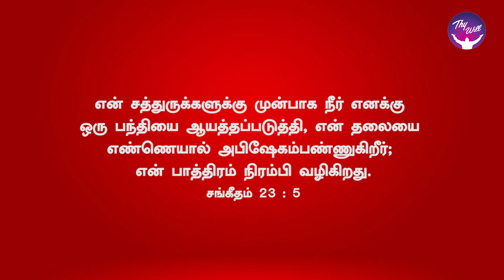God Morning Season 2 | God is our shepherd | Rev. P. Samuel Anbarasu | Thywill TV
God Morning Season 2 | God is our shepherd | RBU Shyam Kumar | Thywill TV